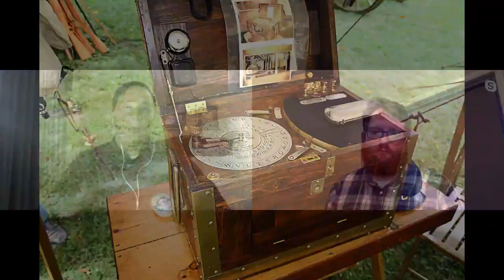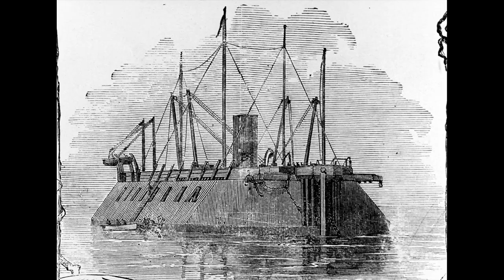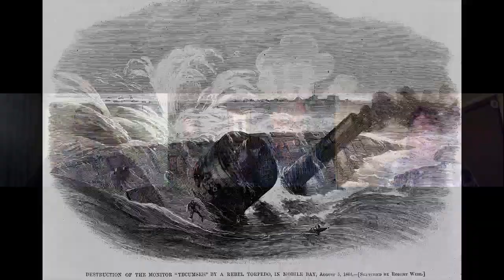Technology & the Civil War - Last Napoleonic or 1st Modern war?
CWDD Livestream with historians James Taub and Andrew Roscoe comparing where the Civil War sits in world history - the last Napoleonic War or 1st Modern War. Join us here for a conversation on technological advancements.